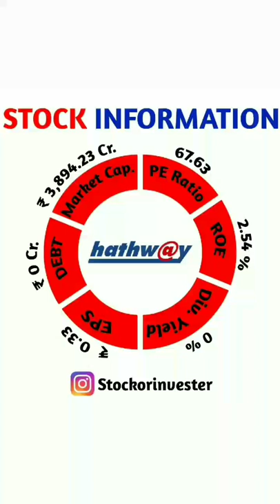Hathway Stock Information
The content that we post is purely for education and entertainment purpose.
We are not SEBI registered financial.advisor. Therefore we do not provide any investment or financial advisory services.
You will be solely responsible for your own money and your decisions. Please consult
a SEBI registered financial advisor for your
financial investment